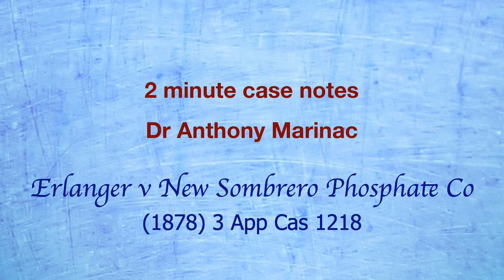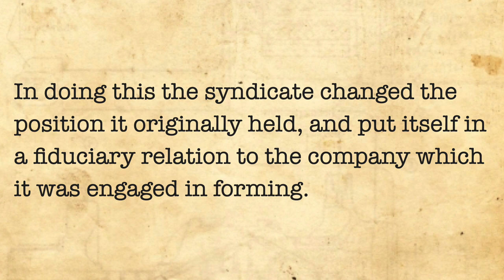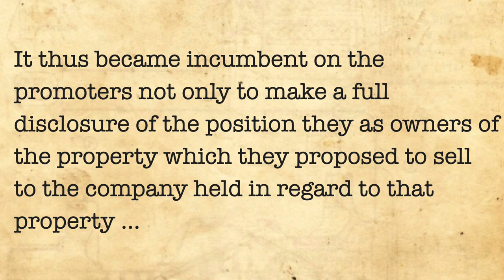Erlanger v New Sombrero Phosphate Co (Duty of Promoters)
In this corporations law case, the court confirmed that promoters of a company have a fiduciary duty to the company itself, and through it, to the prospective investors in the company.